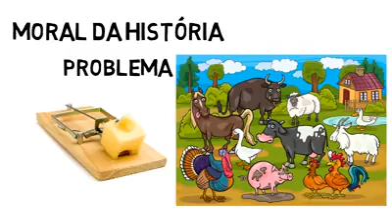o rato da fazenda . triste historia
trite